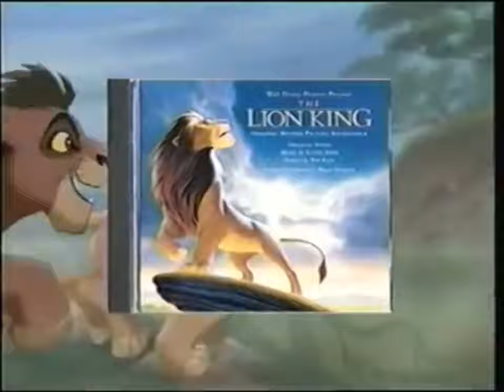12 August 2020